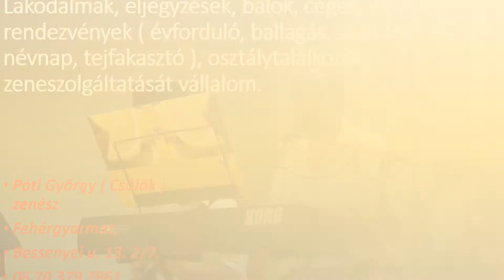Póti György Még 1x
Lakodalmak, bálok, rendezvények zeneszolgáltatása:
Póti György